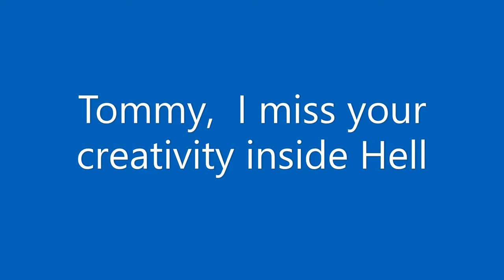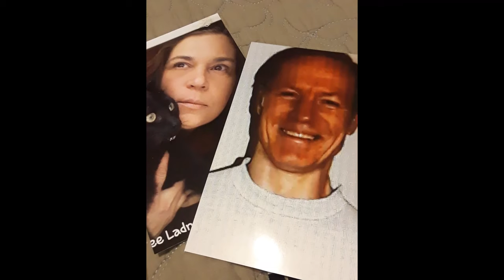Tommy Silverstein remembered Tommy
I miss Tommy, I want to share more of his creativity
There are much older pieces not featured, I will be selling some of his art